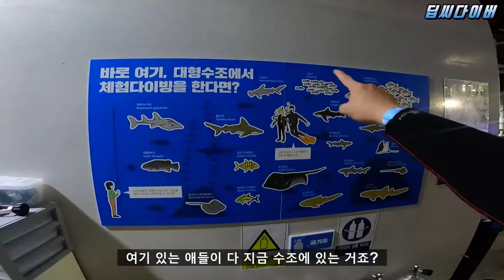세계 10위 아쿠아리움에 가야하는 이유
상어는 눈으로만 봅시다^^!

‣ 現 로맨틱셔터 대표
‣ 現 한양한의원 기획이사
‣ 現 UNBROKEN 공동대표